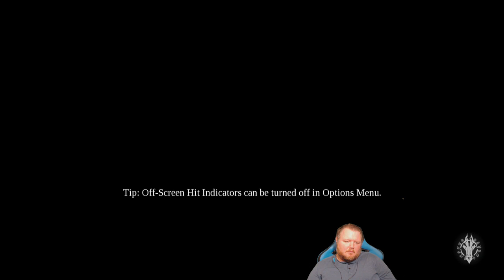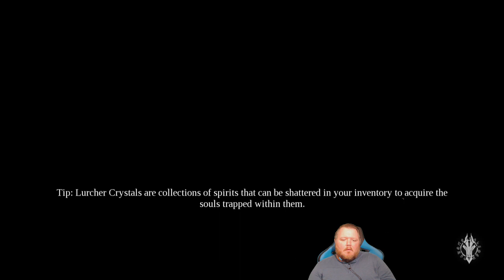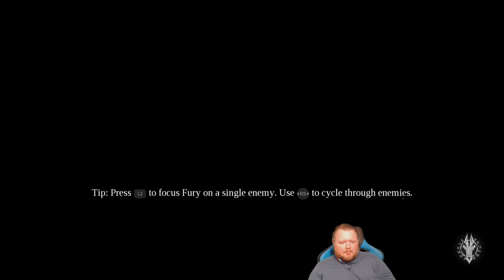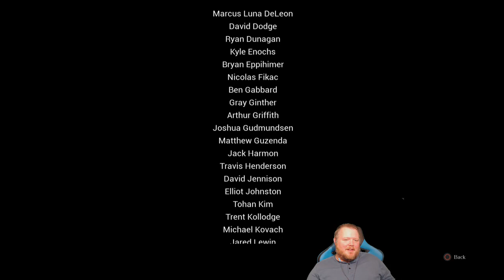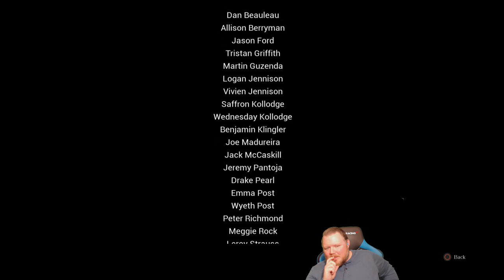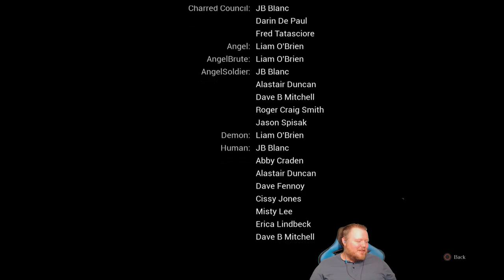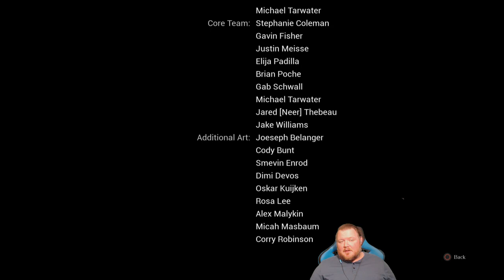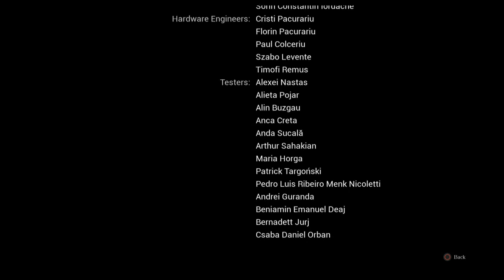Let's Play! Darksiders III - Part 14: Finale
The Seven Deadly Sins have been unleashed on the warground that was Earth.  Fury is tasked by the Charred Council to capture them in hopes of restoring balance to the world.  In doing so, Fury discovers she is just a pawn in a much bigger plan.